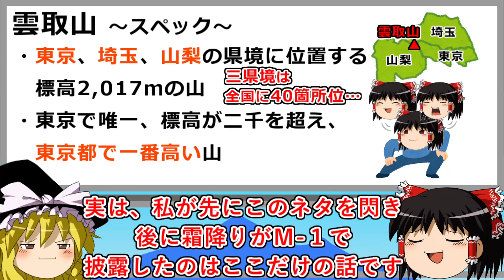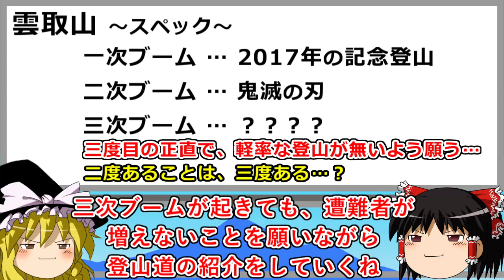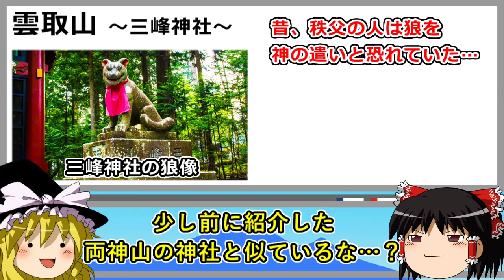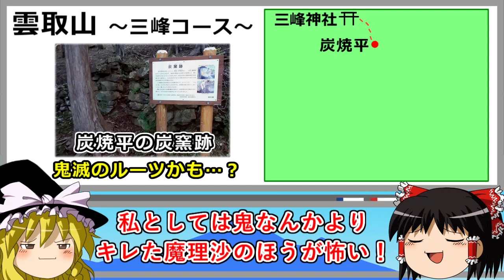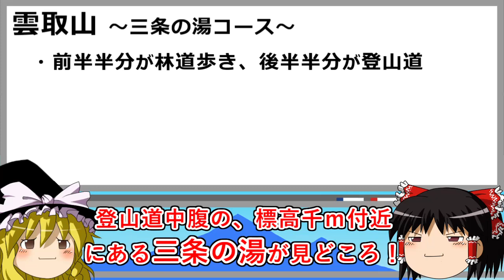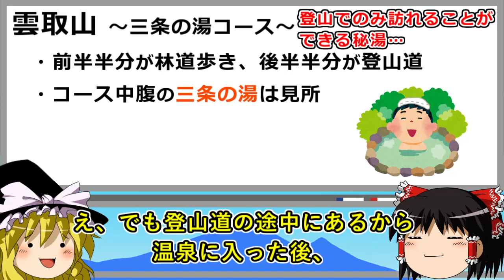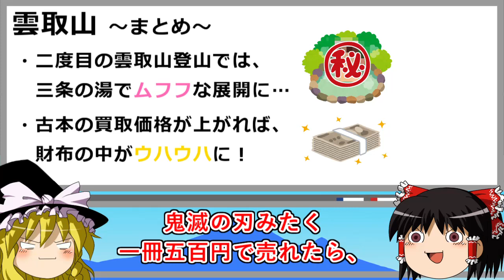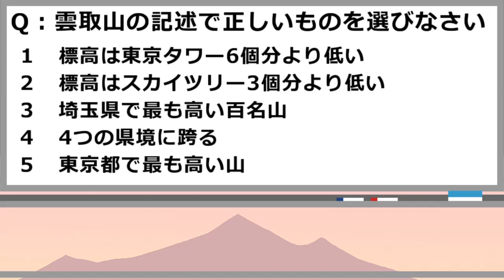三県を行ったり来たりできる！？東京都最高峰"雲取山"の雑学をゆっくり解説 #40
2017年の記念登山、鬼滅の刃とブームに愛されし山です。第三次ブームは来るのか…？
山の知識検定（通称：やまけん）対策のための雑学動画を定期的に上げています。今回は日本百名山のひとつ、雲取山の雑学を紹介します。

他にも山の山行記録や雑学動画もあげています

【登山】鴨沢ルートで雲取山へ！雲取山荘に宿泊する1泊2日の縦走山行⛰

【登山体験】雲取山／冬の奥多摩、日帰りで霧氷を楽しむ／鴨沢からの登山道全部見せます！ 2021/03

鬼滅ファン注目。初心者にはキツイ雲取山へ。3月の登山コースやアクセス。

鬼滅の刃でブーム到来なるか！？炭治郎の生まれ故郷・雲取山に登った【前編】

正解は５です。